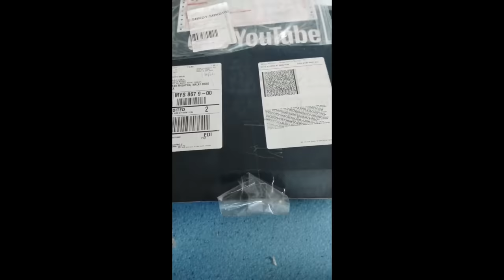👌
Al Nassr vs Al Tai 5-1 Highlights All Goals